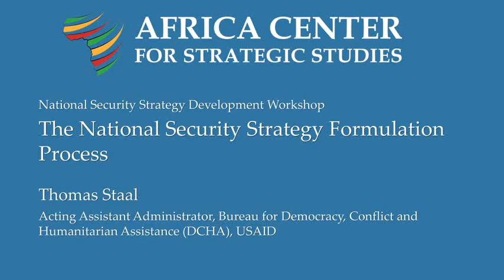The National Security Strategy Formulation Process - Thomas Staal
In January 2017 the Africa Center for Strategic Studies held a week-long workshop on National Security Strategy Development for senior-level security professionals from across Africa.